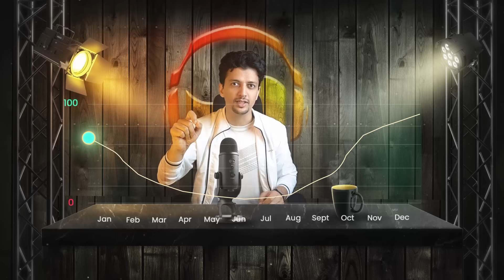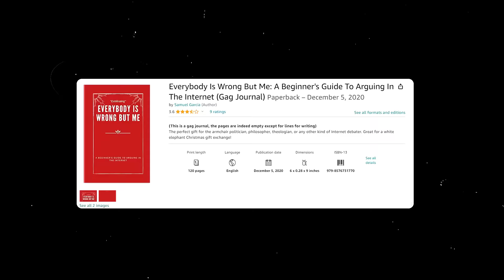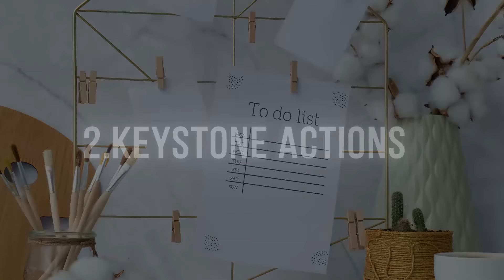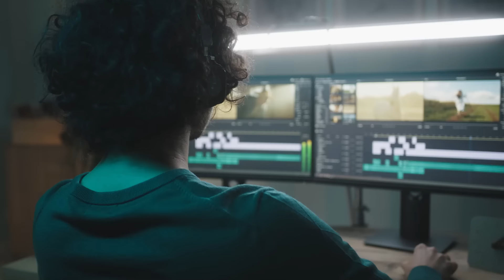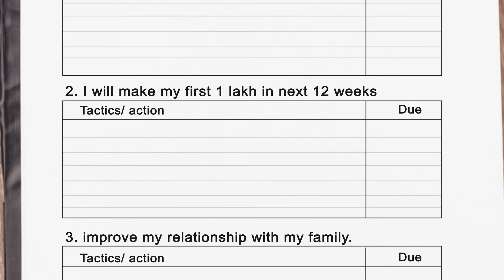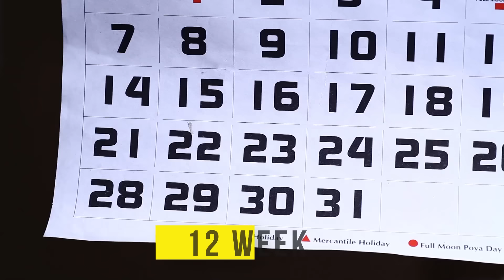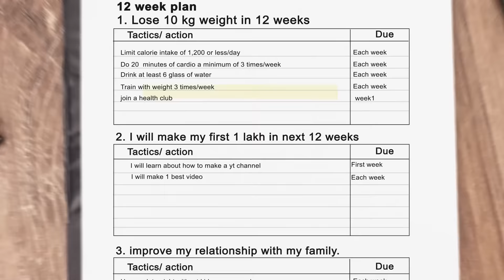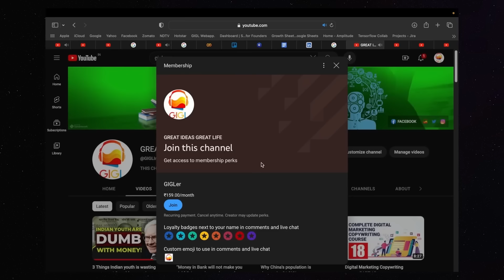(3 Months LEFT) 5 साल के GOALS बस 3 महीने में पूरा करो ! FASTEST WAY to achieve GOALS | GiGL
The 12 Week Year Book by Brian P. Moran and Michael Lennington

Is bande ka naam hai Brian Moran aur ye itne famous hai ki apple, new york life, Morgan stanley jaisi companies inhe bulaati hai taaki ye unhe sikha sake ki vo 5 saal ki execution 12 hafto me kaise kar sakte hai.

Even inke kayi students ne 12 hafte me apni income ko 4X tak kiya hai.

Aur Isi concept par inhone ye book likhi hai “The 12 week year”. Aur aaj ki ye video isi topic ke uper hai. Agar aap is video ko end tak dekhte hai to is video ke end me aapke haath me ek kaagaz hoga.

jisme aapke next 12 Week ka plan likha hoga aur is se aap apne 5 saal ke output se bhi zaada achieve kar paayenge.

I hope ye video aapko achi lagegi.

Jai Hind
Video Editing, ChatGPT, Digital Marketing Youtube course for Premium Members:-

Business Books